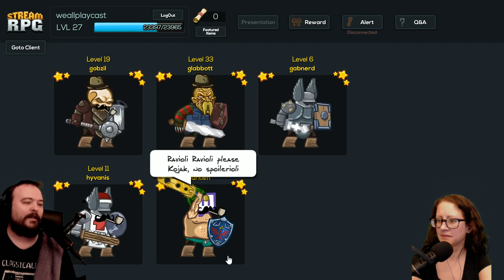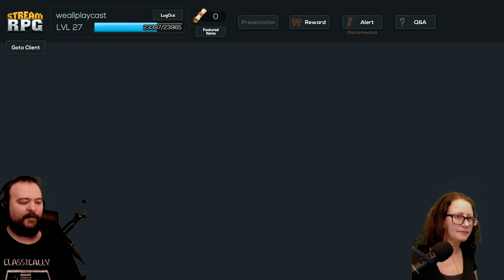[Daily Broadcast M-F 8:30PM EST] FTB Beyond